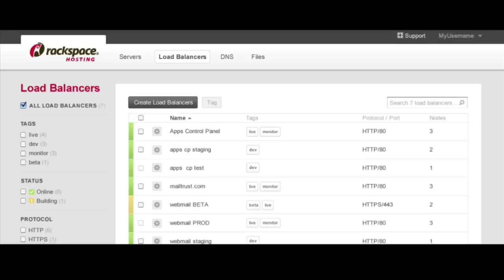A Fireside Chat with Rackspace, Nicira and Soasta about Openstack and More!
A fireside chat at the Rackspace office in San Francisco as Rackspace showcases its Openstack cloud and the technology being built around it with Rackspace CTO John Engates, Nicira co-founder & CTO Martin Casado, Soasta CEO Tom Lounibos and Rackspace President Lew Moorman.

"First of all it's an exciting day and I am so proud of the Rackers around the world. We have been hard at work transforming our business for the last couple of years. We've made a transition from an operations hosting business to software driven cloud business," explains Lew Moorman, President of Rackspace. "That really is the fundamental shift that's happened. Two years ago we really made a commitment to help drive an open platform. We think the world needed it, it fits really well with our strategy which is about creating great customer experiences, and the faster the innovation can happen, the better."

"Everything that we do in cloud computing came from an open environment," say Tom Lounibos, CEO of Soasta. "What it's done is accelerated our progress, it's allowed more people into the gate, it's improved our product and it's improved the experiences our customer have. It's core to everything we do whether it's cloud computing or mobile computing. It has advantages that go well beyond the simple term open."

At the San Francisco  launch event, Rackspace pulled the curtain off its next generation Rackspace Cloud, which comprises new and enhanced cloud products including Cloud Servers powered by OpenStack, Cloud Databases, Cloud Monitoring, Cloud Block Storage and Cloud Networks, all of which is tied together by a brand new, intuitive Cloud Control Panel.